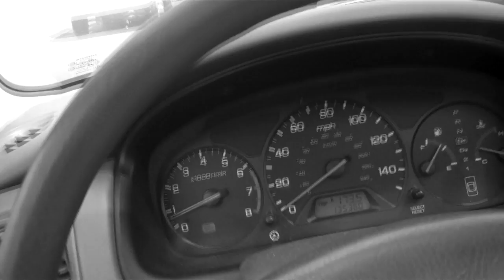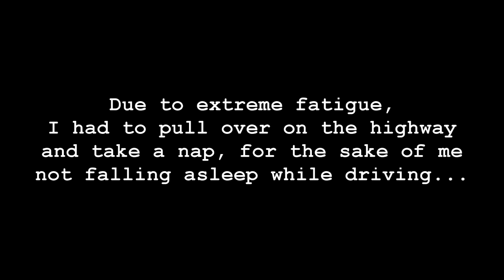Vid Vix Vlog - Dead Tired Vlog #4 - The Awakening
*Though we were laughing most of the time (mainly out of fatigue and relief), this was one of the most serious vlogs I have ever done and hopefully everyone watching this realizes that this may have been my last.*

I want to apologize to my viewers right now because I didn't consider at the time that my well-being is way more important than finishing up a video to post on Youtube.

Yesterday (6.6.11), I could have seriously gotten hurt or injured and I wouldn't have been able to make anything for you all, especially for myself. What's even worse is that my loved ones could have suffered more. I know some of you may be upset at me for not taking the time to secure my safety, and that is why I apologized. I promise that I will not make another video of me being extremely fatigued, especially while driving, or not drive tired, in general.

I thank all of you for watching this and hopefully I can spread a message, through this vlog, to other content makers on Youtube who may be going to the same issue of losing sleep in order to make content. Take care of yourselves and be safe.